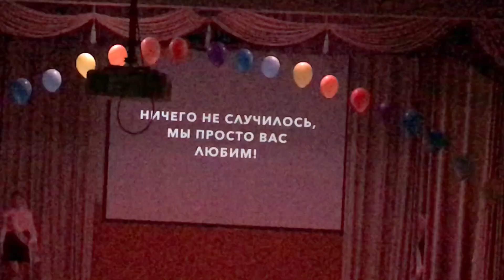Племянница Лера подготовила дяде прикол на весь зал.